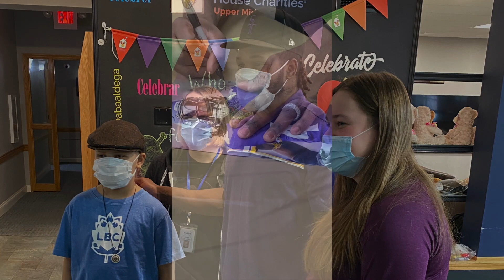@vikings Josh Metellus at Ronald McDonald House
@vikings safety Josh Metellus met families to kick off our shamrockshake fundraiser for Ronald McDonald House Charities in Minnesota!